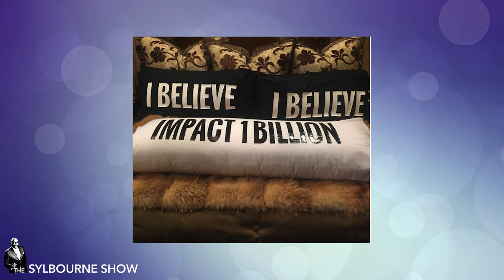David Imonitie Jr. | I Believe | The Sylbourne Show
Joining us on this special edition of the show we have
David Imonitie Jr. who will be talking about his life and the current project of I Believe, which will touch the lives of so many.